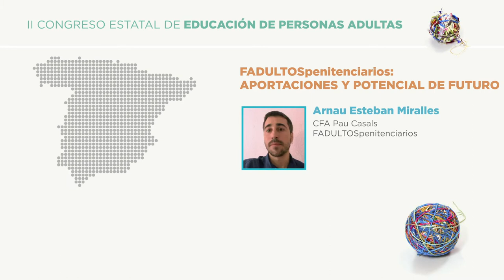Arnau Esteban Miralles